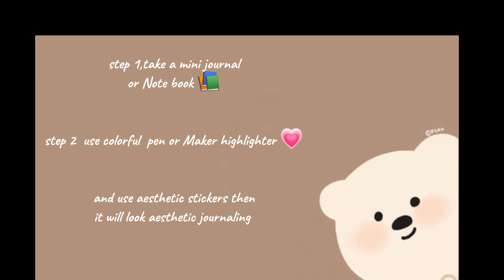journaling guide for beginners 🧸✨ | how to decorate your journal 🤎 | journaling 2024 setup ideas 🥞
Follow these tips to have an aesthetic journal. I have enlisted some ideas and inspos following them you can make an aesthetic journal. Make your cover beautiful. Write your name or a quotation on front.

In this video, you'll know how to make a journalist.